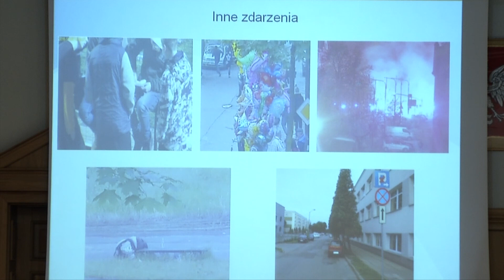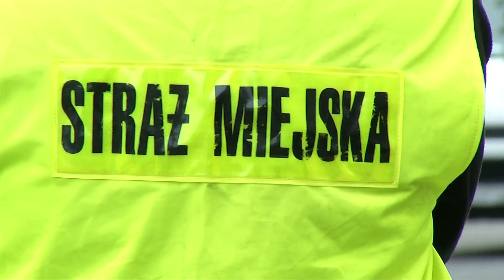Święto Straży Miejskiej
Na co dzień patrolują ulice pilnując porządku. Ich praca rzadko jest doceniona, choć to właśnie dzięki nim czujemy się bezpieczniej. Choć swoje święto mają 29 sierpnia, dopiero teraz zostali nagrodzeni za swoją pracę. Z okazji Dnia Straży Gminnej obchodzonego co roku funkcjonariusze Straży Miejskiej odebrali z rąk prezydent miasta oraz swojego komendanta nominacje na wyższe stopnie, a także nagrody za wzorową postawę podczas służby.